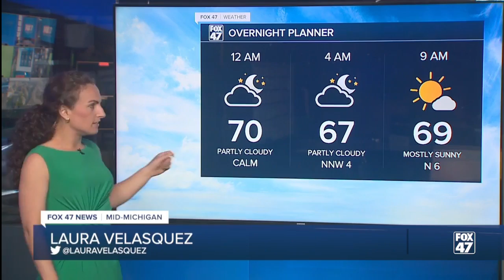Clear to partly cloudy. Gradually less humid. Lows in the lower 60s.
Clear to partly cloudy. Gradually less humid as drier air filters in behind a cold front. Lows in the lower 60s. Winds northwest at 5 to 10 mph.